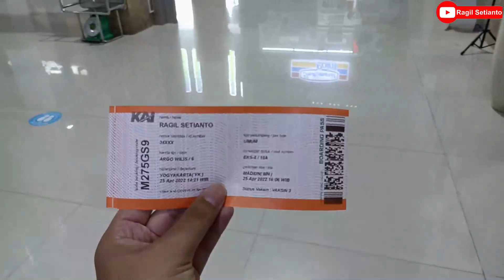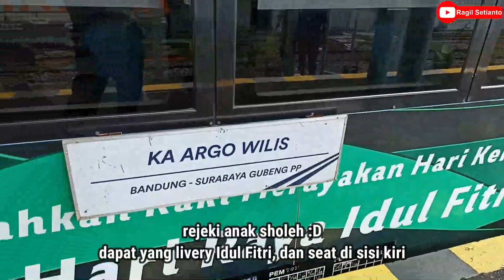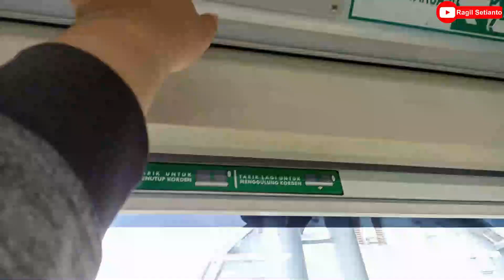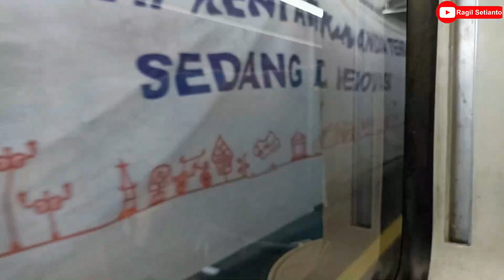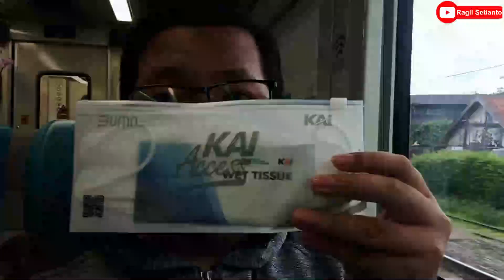KERETA RAJA LINTAS SELATAN | Trip KA Argo Wilis Ngebut Sampai 120 km/jam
Hallo lur, di video kali ini saya mencoba KA Argo Wilis untuk kali kedua.

KA Argo Wilis ini adalah kereta kelas eksekutif yang memiliki jurusan Bandung-Surabaya Gubeng dengan kecepatan tembus sampai 120 km/jam.

Menjadi salah satu kereta unggulan di jalur selatan, KA Argo Wilis juga tersedia tarif khusus 2 jam sebelum keberangkatan yang saya manfaatkan untuk ngetrip tipis-tipis dari Stasiun Yogyakarta hingga Stasiun Madiun sebesar Rp65.000,00

Terimakasih!